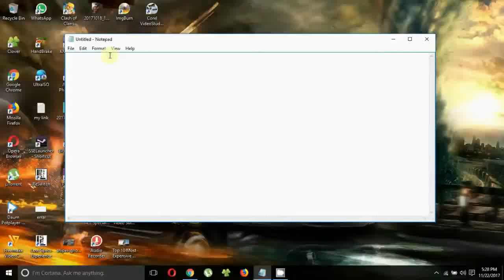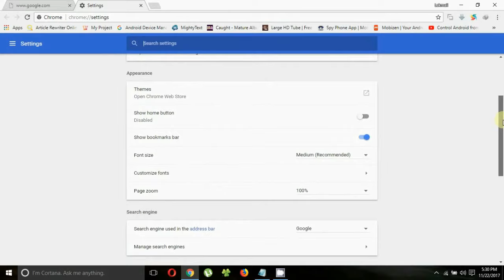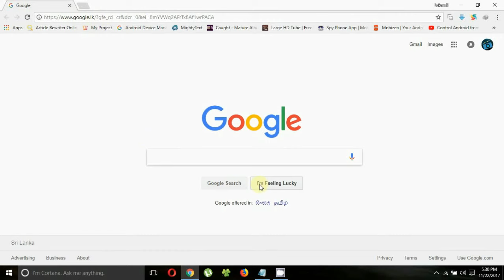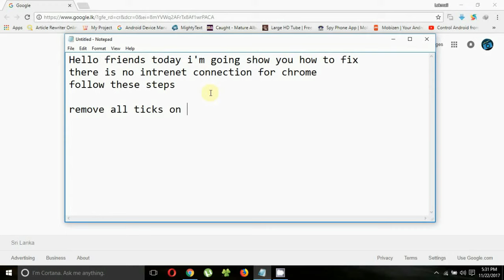Cómo solucionarlo No hay conexión a Internet para Google Chrome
How To Fix There is no Internet Connection For Google Chrome.

connection|ERR_PROXY_CONNECTION_FAILED in Google chrome.

Link:⇓